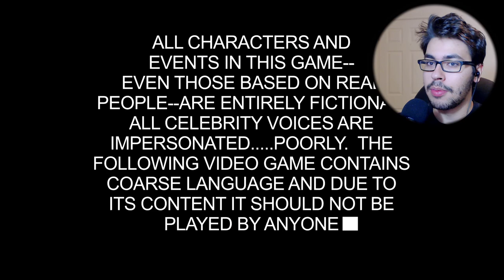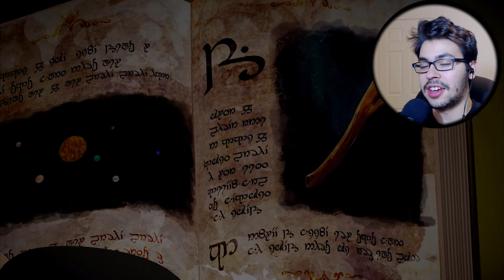LET'S DROP SOME BROWN SHIPS ;) - South Park Fractured But Whole Walkthrough - Part 1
Let's take a shot at South Park Fractured But Whole today! Lots of poop moments in this game. Gonna be a doozy..